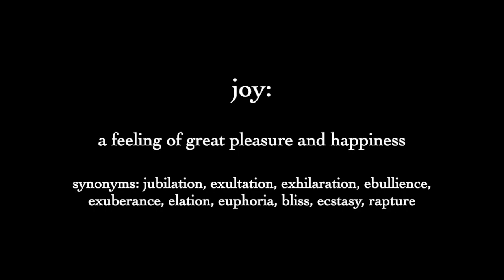Joy Ralph Confredo and Robert Dudley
Original song created 6/14 19 @ Electric Étouffée-dy Land Studio